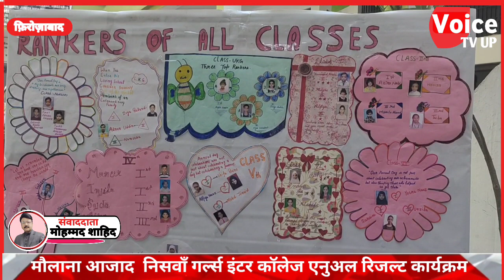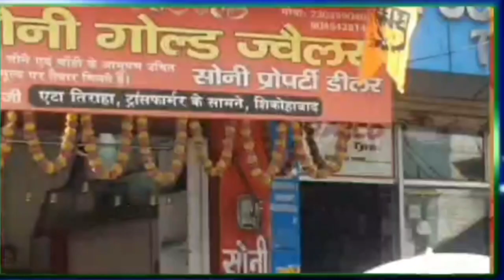मौलाना आजाद निस्वा गर्ल्स इंटर कॉलेज फिरोजाबाद का रिजल्ट अवार्ड सिरेमनी कार्यक्रम का आयोजन किया गया